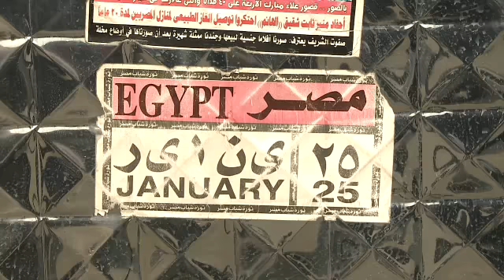Tumultuous times for Egypt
The overthrow of President Mohamed Morsi has thrown Egypt into turmoil. Frederick Studemann, comment and analysis editor, talks to the FT's Middle East editor Roula Khalaf and Professor Fawaz Gerges from the LSE about the wider impact on the region. For more video content from the Financial Times,